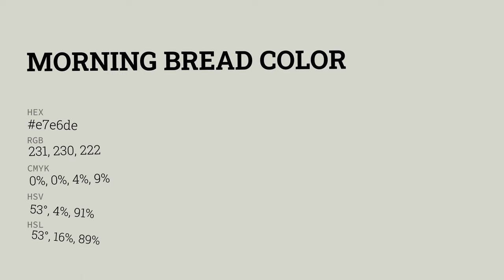Morning Bread color e7e6de hex color - Grey color - Cool color e7e6de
What color is Morning Bread ? e7e6de hex color - Grey color - Cool color e7e6de

Hex e7e6de Color Code is also known as Morning Bread color.

Hex e7e6de Color code in RGB color code model is created after adding 90.59% red color, 90.20% green color and 87.06% blue color.
Hex e7e6de Color code in CMYK color (process color) code model is generated after subtraction of 0% cyan, 0% magenta, 3% yellow and 9% black.